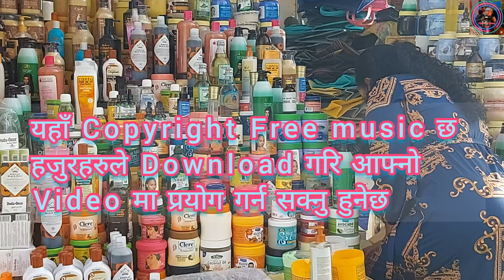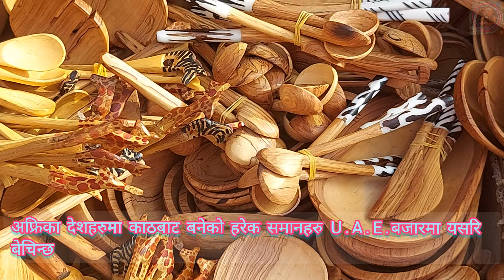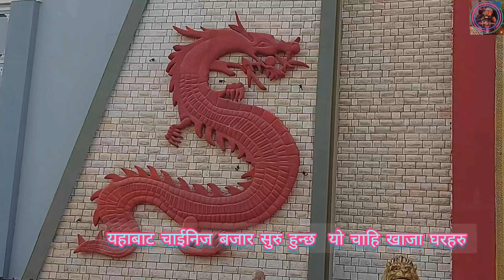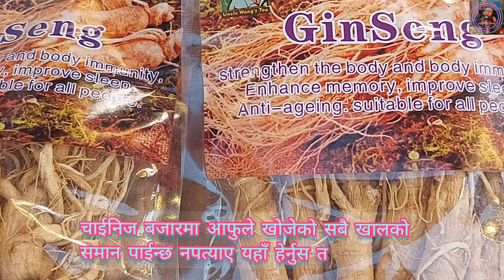Copyright Free Music Africa and China Shop Gloval Village Dubai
dowonload music and use your video